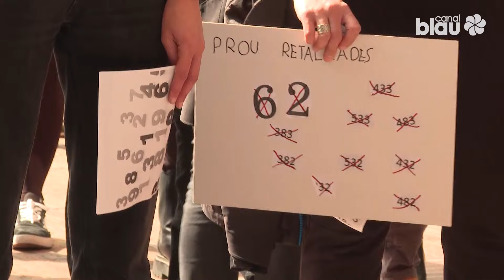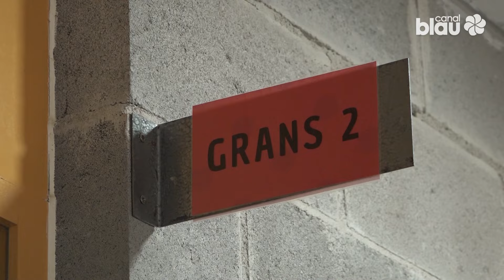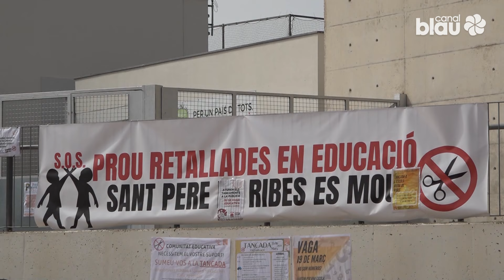El Garraf ha traslladat la mobilització en defensa de l'escola pública al Departament d'Educació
El Garraf ha traslladat avui la seva mobilització en defensa de l’escola pública al Departament d’Educació, a Barcelona, en una jornada que a la comarca és avui de vaga educativa. Una mobilització que s’ha liderat especialment des de Sant Pere de Ribes, on les escoles Riera i Sant Eulàlia perdran l’any ve una línia d’infantil 3 cadascuna.

Desenes de membres de la comunitat educativa del Garraf s'han manifestat aquest dimarts al matí davant el Departament pel tancament d’aquestes línies d’infantil. El sindicat CGT denuncia que això farà augmentar les ràtios en els següents cursos i que el tancament de línies ve acompanyat d'una reducció de professorat. A la comarca del Garraf també hi ha previst el tancament d’una línia de 1r d’ESO a  l’Institut Cubelles.

Les professionals de l'educació i les famílies, exigeixen  que s'aprofiti la baixada de natalitat per reduir ràtios, una demanda que la comunitat educativa fa dècades que reclama.